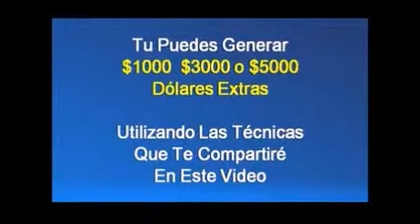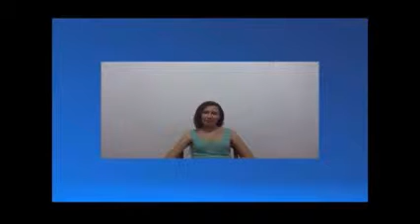Dinero Cash Revisión | Excelente Dinero Cash Revisión Por Renato Cohen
Dinero Cash Revisión: Que es Dinero Cash?. Dinero Cash es un material didactico donde encontraras la forma para ganar dinero subiendo videos a Youtube y navegando en Youtube. Esto sin necesidad de tener conocimientos de computadoras ni tener una camara profesional. Nada de eso.

Para poder tener acceso a este material debes ser miembro, actualmente tenemos una promocion especial para que accedas a todo este material Dinero Cash Revisión

En la compra de tu suscripcion tambien te vamos a regalar dos BONOS gratuitos donde aprenderas nuevas formas para ganar dinero mas rapido y facil.

Esto es Realmente Cierto? o Es Una Estafa?

Sabemos que hay muchas empresas afuera en internet que estan haciendo estafas mediante ofertas enganosas. Pero nosotros no. La Corporacion Dinero Cash se ha enfocado durante los ultimos meses a la investigacion de metodos QUE SI FUNCIONEN para generar ingresos por internet.

Tu puedes trabajar desde tu casa y ganar dinero con esto. Los videos de Youtube estan pagando miles de dolares al mes a todos nuestros miembros.

Que herramientas requiero para empezar a trabajar?

Ninguna! - Esa es la mejor parte de todo. Dinero Cash Revisión

Trabajar con Dinero Cash es un proceso tan sencillo que se realiza 100% online. Es decir que para comenzar a ganar dinero con este sistema lo unico que requieres es tener una computadora, conexion al internet y seguir las instrucciones simples que veras dentro del material.

Es posible que en poco tiempo estes disfrutando de tus ganancias con este metodo, porque no requieres de experiencia alguna, y trabajas desde tu casa en tus tiempos libres o cuando tu quieras... no tienes que saber editar videos, ni tener softwares complicados, nada de eso!

Como se que esto es cierto?

Tan solo ve a Youtube.com y mira todos los videos que estan subiendo. Incluso algunos videos en los que pareciera que se dicen "tonterias"... crees que alguna persona subirira estos videos solo para perder el tiempo. Pues bueno, hay gente que si lo hace. Dinero Cash Revisión

Pero nosotros te vamos a ensenar como subir videos a Youtube y otras plataformas con el objetivo unico de GENERAR INGRESOS trabajando desde tu casa en el menor tiempo posible.

Porque Dinero Cash tiene un costo?

El costo es debido a todos los meses de investigacion que necesitamos para encontrar esta valiosa informacion. Ademas, tenemos costos para poder entregarte todos estos conocimientos.

Hay un equipo de personas contratado detras de todo esto para que puedas ver este sitio web ahora mismo, y estas personas estan dispuestas a ayudarte cuando lo necesites.

Como me pagaran las ganancias de mis videos?

Los metodos para ganar dinero que te vamos a recomendar son muy practicos y sencillos. Ya que las empresas tienen varios metodos de pago para todo el mundo. Entre ellos estan el CHEQUE enviado directamente a tu domicilio, el deposito bancario directamente en tu cuenta, entre otros.

Esto funciona en TODOS LOS PAISES DEL MUNDO?

Claro, esa es la mejor parte. Youtube es una plataforma mundial, razon por la cual puedes ganar dinero sin importar en que pais del mundo estes.

Si alguna vez has visto un video de Youtube, entonces tu puedes ganar dinero con esto de manera muy sencilla. Dinero Cash Revisión

Es seguro pagar con Tarjeta?

Nuestro sitio es 100% seguro. El cargo de tu tarjeta de credito o debito lo realiza una institucion certificada con los mas altos estandares de seguridad llamada Clickbank. Dinero Cash Revisión

Clickbank es una de las empresas mas confiables y seguras en todo el internet para trabajar con pagos en linea, es por eso que puedes estar completamente tranquilo realizando tu pago con tarjeta de debito o credito de cualquier pais del mundo.

Gana Dinero Cash Programa Descargar Ahora!! y Mejora Tu Vida Financiera!!, Sólo Haz Click En El Enlace De Abajo!!